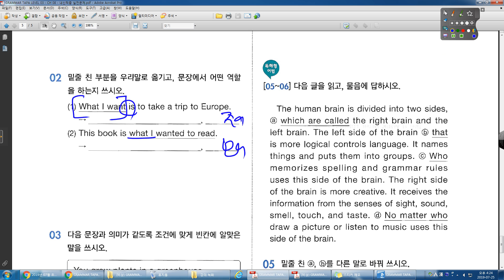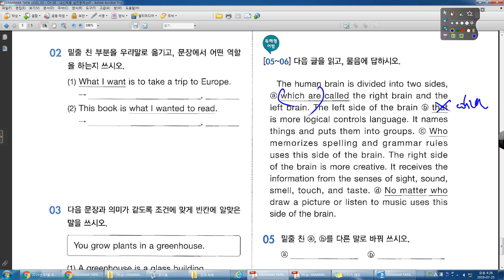GRAMMAR TAPA 3 0 CH 08 서술형 평가